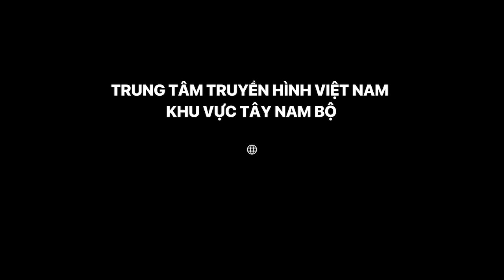CẬU BÉ 6 TUỔI CHƠI THÀNH THẠO ĐƯỢC NHIỀU NHẠC CỤ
TÀI NĂNG THIÊN BẨM CỦA CẬU BÉ 6 TUỔI
Dù chỉ mới học lớp 1 nhưng cậu bé ở Bạc Liêu đã chơi thành thạo 2 loại nhạc cụ.

Miền Tây Hôm Nay 4 bản tin trên kênh VTV Cần Thơ với các khung giờ 6:00 - 11:00 - 18:00 - 21:30. Cập nhật tin tức trong ngày nhanh nhất trên tất cả các lĩnh vực. Mời quý vị và các bạn đón xem